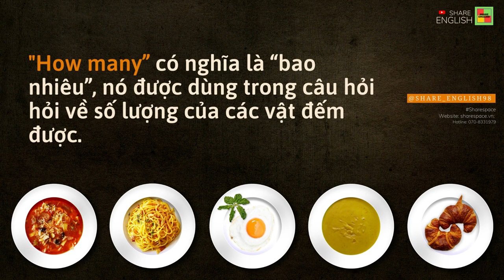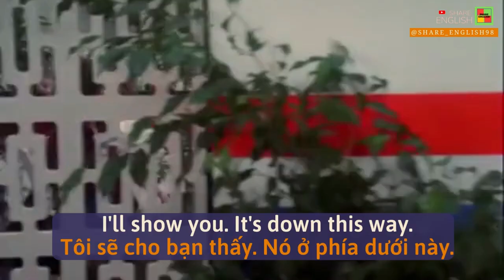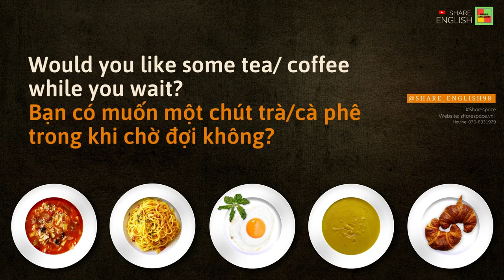Mẫu câu tiếng Anh giao tiếp nhà hàng phổ biến phần 1